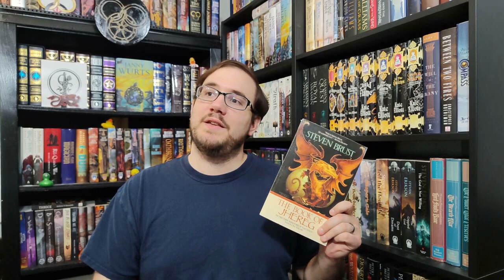Jhereg by Steven Brust Review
This one definitely feels like an 80's Fantasy! It's chock full of all kinds of interesting elements and just a bit of zaniness!